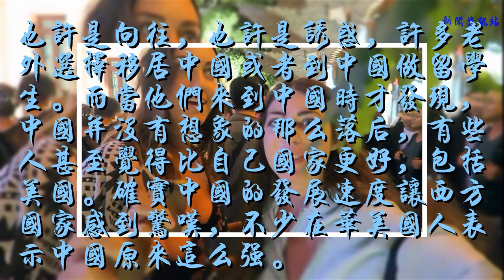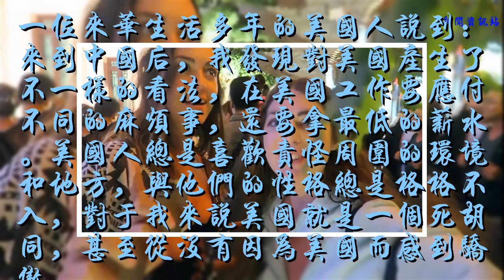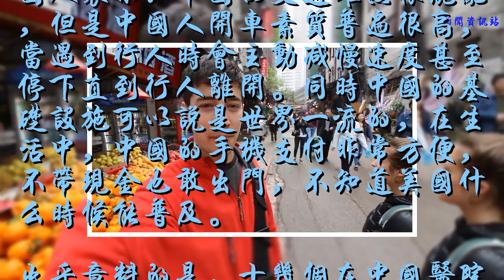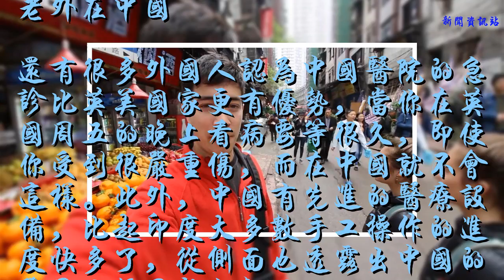一位美國人來華生活后，改變了他對美國的看法，原來中國這么強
谢谢！

老外在中國
也許是向往，也許是誘惑，許多老外選擇移居中國或者到中國做留學生。而當他們來到中國時才發現，中國并沒有想象的那么落后，有些人甚至覺得比自己國家更好，包括美國。確實中國的發展速度讓西方國家感到驚嘆，不少在華美國人表示中國原來這么強。
一位來華生活多年的美國人說到：來到中國后，我發現對美國產生了不一樣的看法，在美國工作要應付不同的麻煩事，還要拿最低的薪水。美國人總是喜歡責怪周圍的環境和地方，與他們的性格總是格格不入，對于我來說美國就是一個死胡同，甚至從沒有因為美國而感到驕傲。
而來到中國時，我發現有了很多機會。雖然剛開始的工作也有不順心，但是中國人的友好使得我盡快的融入了集體生活，如同家一般的感覺，而在跨過這一階段后，你會發現，其實美國并不是世界上最好的國家。

老外在中國
對于老外來說，中國可能也并不是最好的去處，但是來華的老外卻被中國的魅力所吸引，在老外的眼中，中國個并不是一個混亂，反烏托邦的社會，而是一個充滿許多機遇的國家，這也時刻警惕著外界應該從重新樹立對中國的認識。
還有一位來中國生活了一年多的美國人表示：中國的交通雖然很混亂，但是中國人開車素質普遍很高，當遇到行人時會主動減慢速度甚至停下直到行人離開。同時中國的基礎設施可以說是世界一流的，在生活中，中國的手機支付非常方便，不帶現金也敢出門，不知道美國什么時候能普及。
出乎意料的是，十幾個在中國醫院就診后的老外紛紛發出感慨：中國急診居然如此便捷，高效，這在本國實物法比的。有人說到：如果在挪威急診需要1到3天的時間，而預約到1年后的情況也是見怪不怪，而在中國門診而言就真的是太輕松了。

老外在中國
還有很多外國人認為中國醫院的急診比英美國家更有優勢，當你在英國周五的晚上看病要等很久，即使你受到很嚴重傷，而在中國就不會這樣。此外，中國有先進的醫療設備，比起印度大多數手工操作的進度快多了，從側面也透露出中國的發展已經不能小覷了。
如今，各國已經不能對中國以“管中窺豹”的方式對待了，雖然中國是發展中國家，但是其強大的中堅力量將會為中國保駕護航，終究會實現強國復興的民族夢。(秦龍)